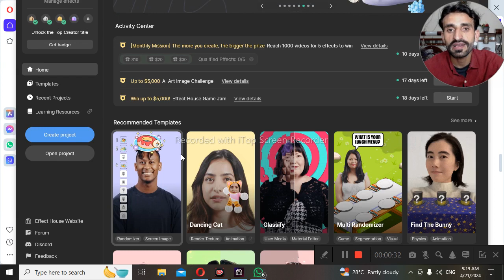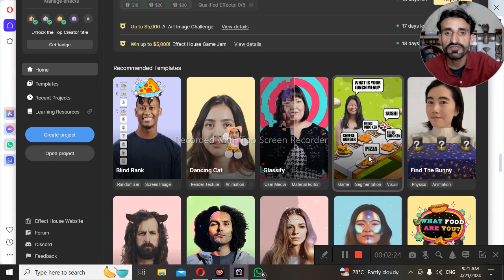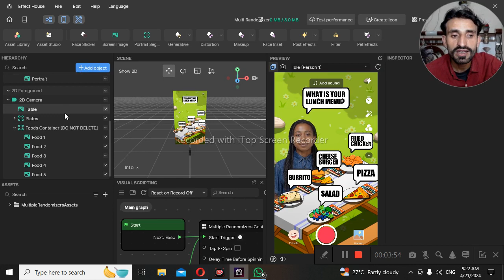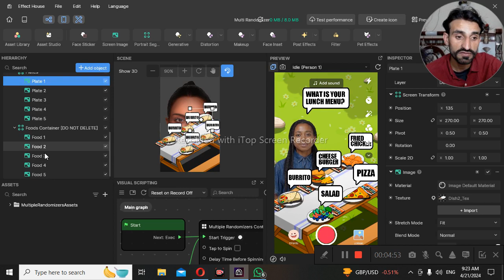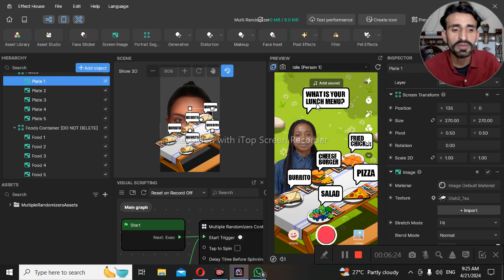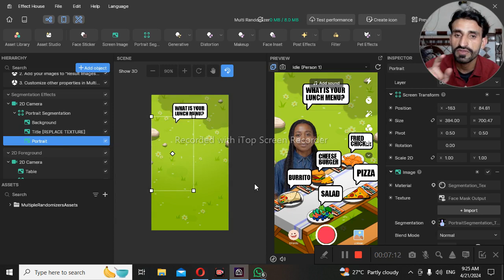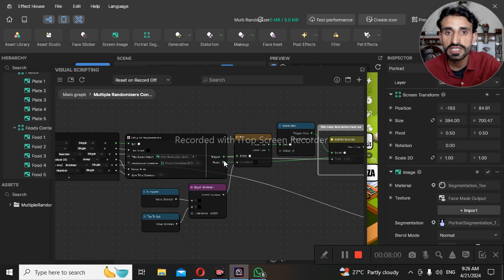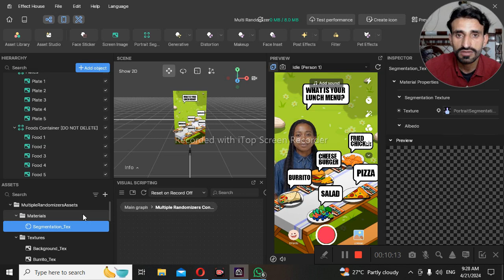How To Make Tiktok Game Effects || Tiktok Effects House Tutorial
How To Create Tiktok Gaming Effect || Tiktok Effects Tutorial In Urdu Hindi

Reletive Keywoords
how to
how to use multiple effects on tiktok
how to use tiktok live effects
how to fix tiktok effects not working problem
how to use effects on tiktok live
 to use tiktok livestream effects
how to use different effects on tiktok
how to use 2 effects on tiktok at the same time
how to use more than one effect on tiktok
how to
how do i use tik tok
how to use tiktok in india 2023
how to use tiktok for beginners
how to
effect house
create
how to create tiktok effect
how to use effects on tiktok
how to use the ai art effect on tiktok
how to make tiktok effects
how to use tiktok
how to create an effect
 Hindi